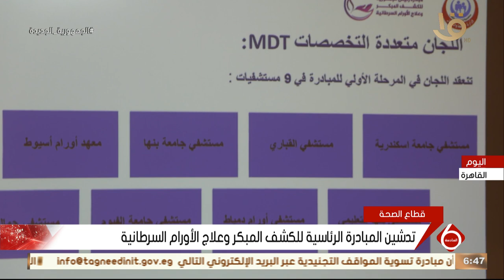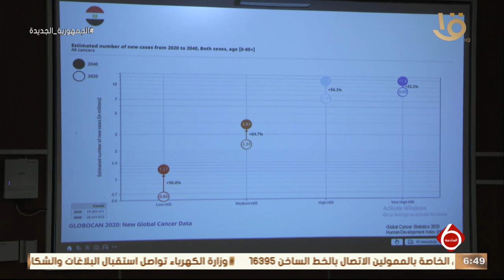نشرة السادسة | تدشين المبادرة الرئاسية للكشف المبكر وعلاج الأورام السرطانية